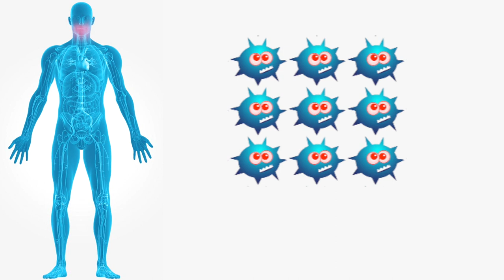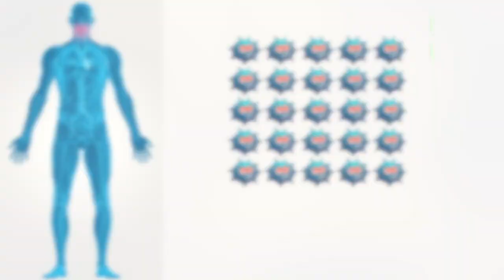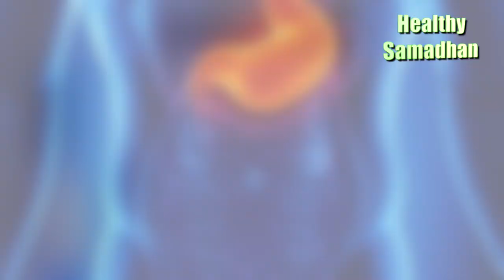Amazing Health Benefits of PINEAPPLE ( English Version )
PINEAPPLES are known as the "Energy-Power-House 💪" with numerous benefits. It could possibly be called nature’s perfect fruit! with antioxidants..
They’re an excellent source of vitamin- C,B1 ,B6, Bromelain enzymes and minerals like manganese, copper, folate, pantothenic acid and fibre...